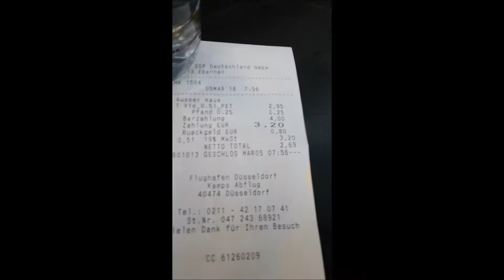20180305 To Dusseldrof , Germany from Newark 1st day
Without good planning, I went to Germany by myself except the first day stayed in a hotel closed to Cologne train station. All of the rest stayed in hostel. First day afternoon, went to Cologne church and took a trip on tour bus.